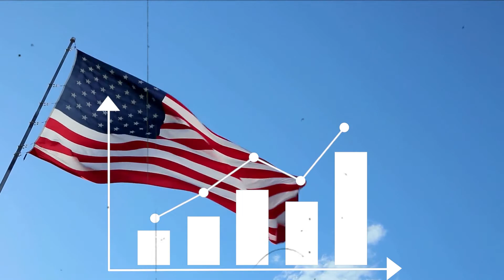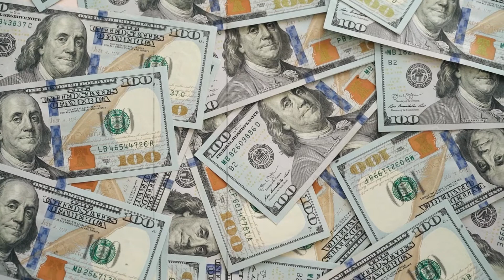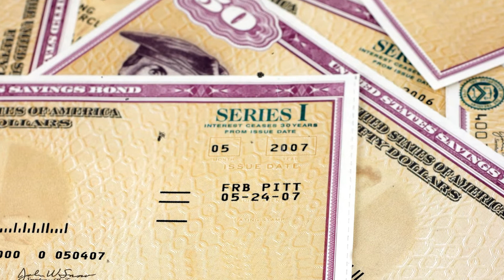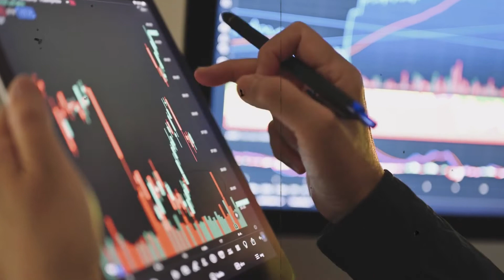Inflation Crisis In America And How Inflation Is Stealing Your Wealth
Inflation crisis is causing Americans to pay higher prices for everything. The FED is raising interest rates to fight the massive growth in inflation throughout the USA.  This video examines the causes of this crisis in America and takes a brief look at possible future impacts it might have.